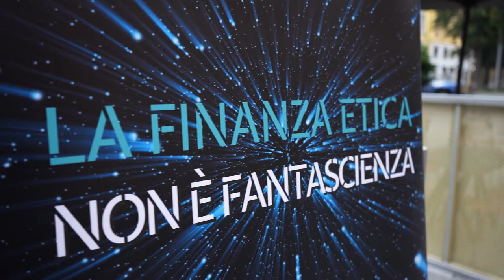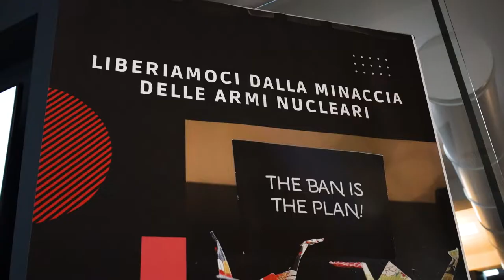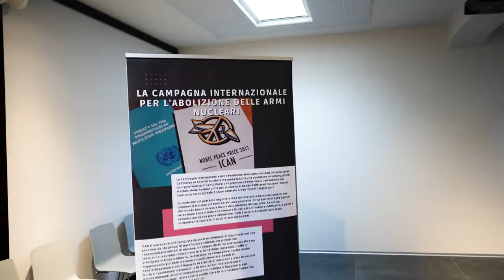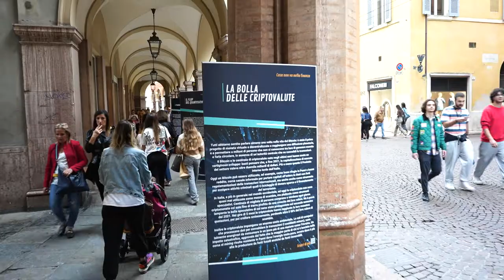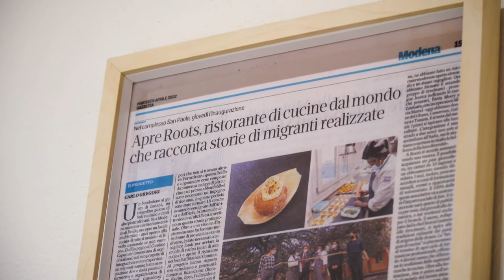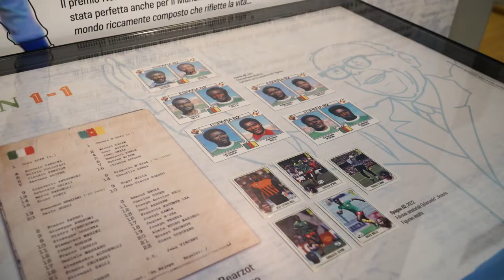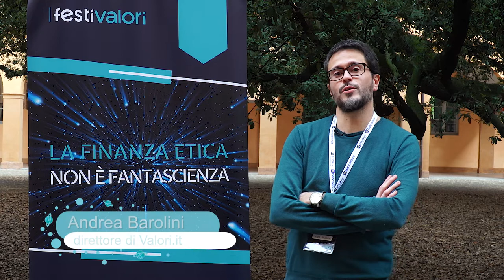FestiValori 2022: la finanza etica non è fantascienza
La finanza dovrebbe essere uno strumento utile: un punto d'incontro tra chi ha i soldi e chi ne ha bisogno. Purtroppo - ed è sotto gli occhi di tutti - l'attuale sistema finanziario è in realtà ipertrofico, inefficiente, insostenibile, autoreferenziale e somiglia un casinò dove poche persone si arricchiscono. Scommettendo perfino sul fallimento di interi Paesi, investendo in progetti nocivi per l'ambiente, per il clima e per le persone o speculando sul gas e sul cibo. Aspettando che esploda la prossima "bolla". E quel che è peggio è che lo fanno con i nostri soldi.

Ma c'è un altro modo di fare finanza. Si chiama finanza etica. E non è fantascienza.

FestiValori è il festival di Valori.it. La prima edizione si è svolta a Modena dal 21 al 23 ottobre 2022.